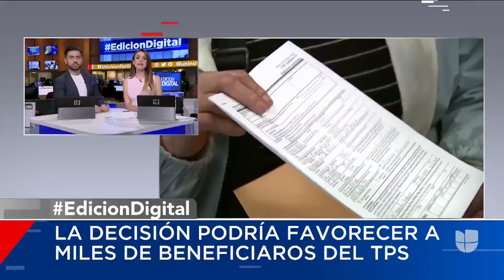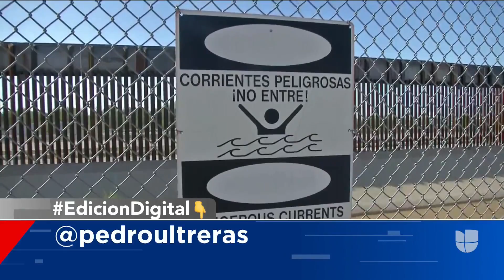Muere otro migrante hispano en custodia de la Patrulla Fronteriza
El CBP confirmó que el incidente se presentó en un centro de procesamiento en Nuevo México cuando Marvin Antonio González, de 32 años, estaba siendo procesado y tuvo problemas de salud.